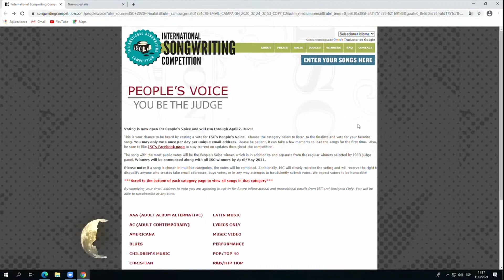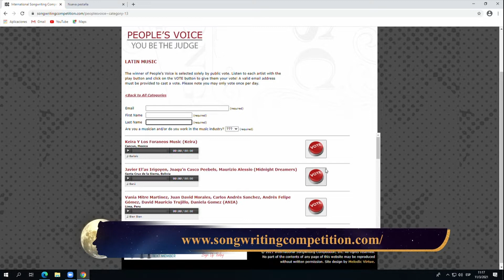Entrevista a Midnight Dreamers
La banda electropop Midnight Dreamers compartieron un poco sobre su vida musical e invitaron a todo el público en apoyarlos en la nueva competición que se encuentran.